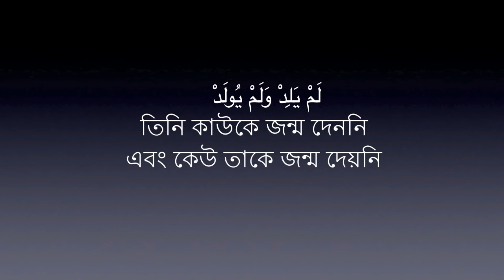সূরা ইখলাস এর ফজিলত || সুনান আদ-দারেমী ৩৪৬৮ || Mufti Ekthiar Arefi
বিষয়ঃ সূরা ইখলাস এর ফজিলত
স্থানঃ  শহীদ জামে মসজিদ, নারিন্দা।
আলোচকঃ মুফতি ইখতিয়ার আরেফী

সুনান আদ-দারেমী ২৩. কুরআনের ফযীলত অধ্যায় (كتاب فضائل القرآن) -৩৪৬৮ বাংলা/ العربية

পরিচ্ছেদঃ ২৪. ক্বুল হুওয়াল্লাহু আহাদ (সুরাহ ইখলাস) এর ফযীলত
باب فِي فَضْلِ قُلْ هُوَ اللَّهُ أَحَدٌ

حَدَّثَنَا عَبْدُ اللَّهِ بْنُ يَزِيدَ حَدَّثَنَا حَيْوَةُ قَالَ أَخْبَرَنِي أَبُو عَقِيلٍ أَنَّهُ سَمِعَ سَعِيدَ بْنَ الْمُسَيَّبِ يَقُولُ إِنَّ نَبِيَّ اللَّهِ صَلَّى اللَّهُ عَلَيْهِ وَسَلَّمَ قَالَ مَنْ قَرَأَ قُلْ هُوَ اللَّهُ أَحَدٌ عَشْرَ مَرَّاتٍ بُنِيَ لَهُ بِهَا قَصْرٌ فِي الْجَنَّةِ وَمَنْ قَرَأَ عِشْرِينَ مَرَّةً بُنِيَ لَهُ بِهَا قَصْرَانِ فِي الْجَنَّةِ وَمَنْ قَرَأَهَا ثَلَاثِينَ مَرَّةً بُنِيَ لَهُ بِهَا ثَلَاثَةُ قُصُورٍ فِي الْجَنَّةِ فَقَالَ عُمَرُ بْنُ الْخَطَّابِ وَاللَّهِ يَا رَسُولَ اللَّهِ إِذَنْ لَتَكْثُرَنَّ قُصُورُنَا فَقَالَ رَسُولُ اللَّهِ صَلَّى اللَّهُ عَلَيْهِ وَسَلَّمَ اللَّهُ أَوْسَعُ مِنْ ذَلِكَ قَالَ أَبُو مُحَمَّد أَبُو عَقِيلٍ زُهْرَةُ بْنُ مَعْبَدٍ وَزَعَمُوا أَنَّهُ كَانَ مِنْ الْأَبْدَالِ

৩৪৬৮. সাঈদ ইবনুল মুসাইয়্যেব হতে বর্ণিত, তিনি বলেন, রাসূলুল্লাহ সাল্লাল্লাহু আলাইহি ওয়াসাল্লাম বলেছেন: “যে ব্যক্তি “ক্বুল হুওয়াল্লাহু আহাদ” (সুরাহ ইখলাস: ১) দশবার পাঠ করবে, জান্নাতে তার জন্য একটি প্রাসাদ নির্মাণ করা হবে। যে ব্যক্তি তা বিশবার পাঠ করবে, জান্নাতে তার জন্য দু’টি প্রাসাদ নির্মাণ করা হবে। যে ব্যক্তি তা ত্রিশবার পাঠ করবে, জান্নাতে তার জন্য তিনটি প্রাসাদ নির্মাণ করা হবে।” তখন উমার ইবনুল খাত্তাব রাদ্বিয়াল্লাহু আনহু বললেন: আল্লাহর কসম, ইয়া রাসূলাল্লাহ! তাহলে তো আমাদের অনেক প্রাসাদ হবে। তখন রাসূলুল্লাহ সাল্লাল্লাহু আলাইহি ওয়াসাল্লাম বললেন: “আল্লাহ (এর ভাণ্ডার) এ থেকেও অধিক প্রশস্ত।”[1]

[1] তাহক্বীক্ব: এর সনদ মুরসাল হওয়ার কারণে যয়ীফ। তবে তাবারানী এটি মুত্তাসিল হিসেবে বর্ণনা করেছেন।

তাখরীজ: তাবারাণী, আওসাত নং ২৮৩ আবী হুরাইরা হতে, তিনি নাবী সাল্লাল্লাহু আলাইহি ওয়াসাল্লাম হতে …। এ সনদে দু’জন যয়ীফ রাবী রয়েছে।

তবে এর শাহিদ হাদীস রয়েছে মুয়ায ইবনু আনাস হতে আহমাদ ৩/৪৩৭ এ, যা ইবনু কাছীর তার তাফসীর, ৫/২৫১; ইবনুস সু্ন্নী, আমালুল ইয়াওমী ওয়াল লাইলাহ নং ৬৯৩; উকাইলী, আয যু’আফা ২/৯৬; তাবারাণী, কাবীর ২০/১৮৪ নং ৩৯৭ ও ৩৯৮ যয়ীফ সনদে।

আমাদের বক্তব্য: মুরসাল সহ এ সকল বর্ণনাগুলি একটি অপরটিকে শক্তিশালী করবে ফলে হাদীসটি হাসান স্তরে উন্নীত হবে, আল্লাহই ভাল জানেন।

হাদিসের মানঃ যঈফ (Dai'f)
বর্ণনাকারীঃ সাঈদ ইবনু মুসাইয়্যাব (রহঃ)
পুনঃনিরীক্ষণঃ  সুনান আদ-দারেমী
২৩. কুরআনের ফযীলত অধ্যায় (كتاب فضائل القرآن)